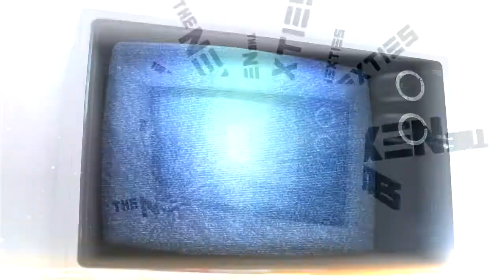The Nexties : The Talk Show - Episode 04 : Video on demand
Durant ce quatrième épisode, nous discuteront de la Video On Demand ou la vidéo à la demande. Cette nouvelle façon de consommer tout ce qui est visuel, est entrain de changer la stratégie des grands studios hollywoodiens concernant la distribution de leur catalogue visuel et c'est bien sûr le consommateur final qui s'en donne a cœur joie puisque les solutions proposés sont beaucoup moins chers et plus rapides d'accès.